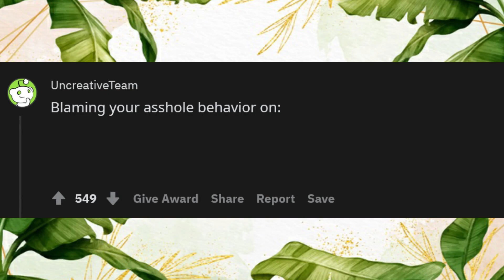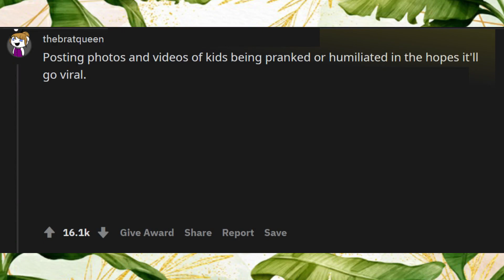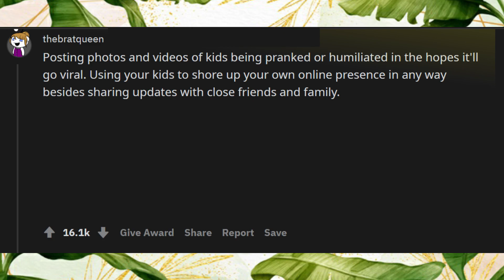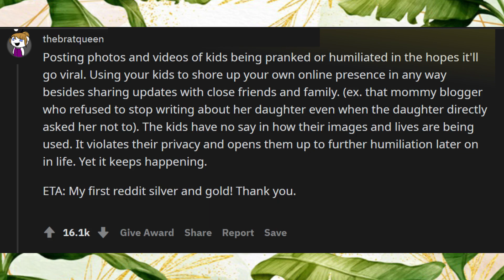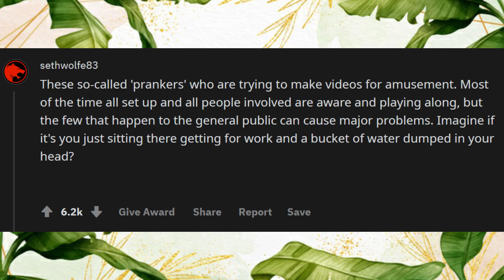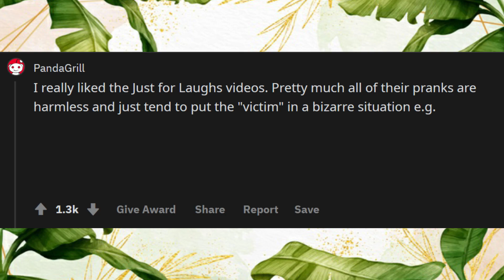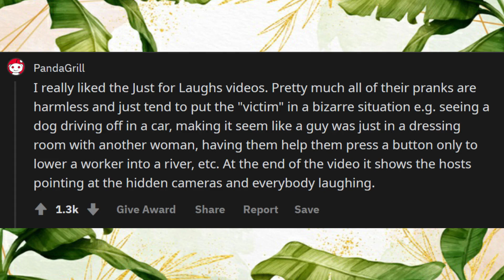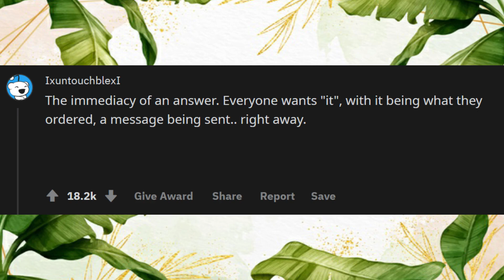WHAT TOXIC BEHAVIOR HAS BEEN NORMALIZED BY SOCIETY